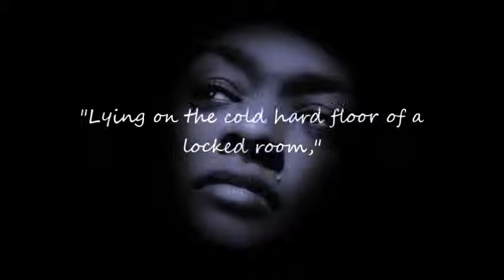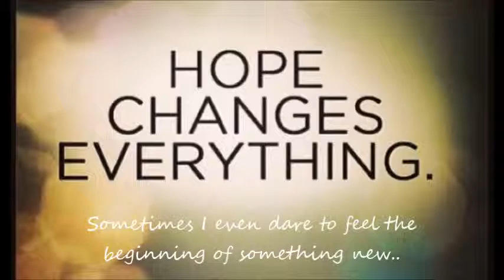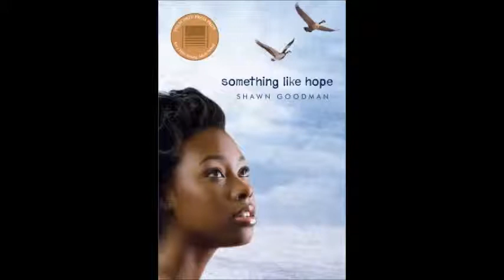Something Like HopeTB